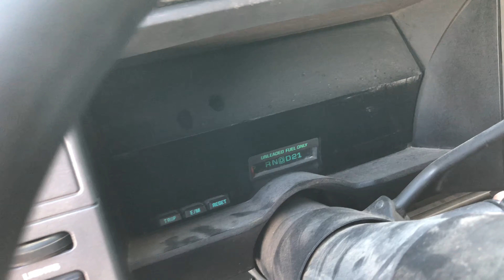JHAMP CAME UP ON A 1991 GMC SONOMA !! LS SWAP COMING NEXT!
Wassup guys! Ya boy came up on a truck! I paid $300 bucks for this truck with a clean title! The truck only needs a tune up and cosmetic stuff! It’s been rough these last few months. But I’m remaining strong as Usual. I may bend but I’ll never break‼️💪🏾

P.S WORKING ON A CAMERA. ITS HARD UPLOADING STUFF NOW. MY PHONE BE TWEAKING🤦🏾‍♂️

What should I do later? Small block 400 or LS swap? Drop the comments below! It won’t be any time soon though!

That is not my truck that is set as the thumbnail! I just needed a picture of one!